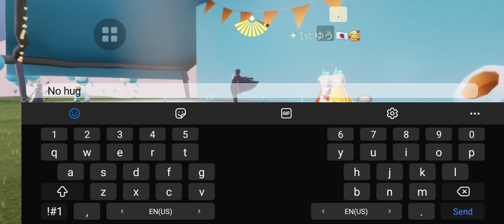Aug 1, 2022(2)